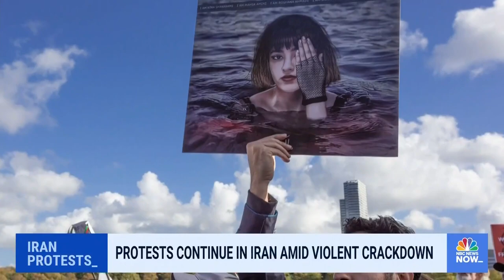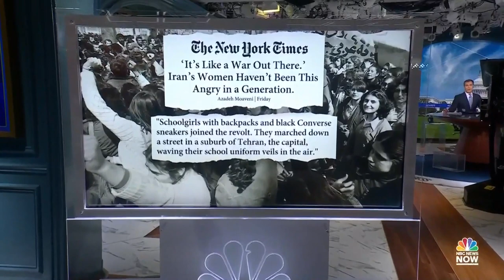MTP NOW Oct. 10 — Russia Strikes Civilians; GOP Rallies Around Walker; Protests In Iran Grow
Russia fired a series of missiles towards Ukrainian population centers, to an extent not seen since the early days of the war. GOP Senators travel to Georgia to rally with Herschel Walker. Sen. Tommy Tuberville (R-Ala.) is under fire for racist remarks he made at a campaign rally in Nevada. Eugene Scott, Symone Sanders-Townsend and Doug Heye join the Meet the Press NOW roundtable. Protests in Iran continue to grow as the nation’s “morality police” crack down on demonstrators. The NFL and the NFL Players Association reach an agreement on tighter concussion protocols.